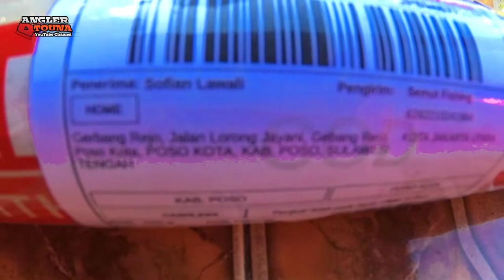Shakespeare Contender CJS632PE2 | Joran Jigging Spining 2 Section Butt Joint 190cm PE 08-2 -Unboxing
Set up :
JORAN JIGGING SPINNING
2 SECTION BUTT JOINT
PANJANG 190cm
LINE PE 0.8-2
JIG 20-100gram
FUJI REEL SEAT
FUJI GUIDES NEW CONCEPT
JUMLAH GUIDES 8
PANJANG GAGANG JORAN 47.5cm
JARAK BUTT KE REEL SEAT 37cm
BERAT JORAN 109gram

- Carbon Hollow Blank
- Reel Seat with double locking system
- Fuji Guides New Concept. Lighter & Stronger with New Slim O-Ring & Deep Pressed Concept Frame.

Link Pembelian
- Shoope Toko Semut Fishing

-Lokasi :
Kecamatan Tojo, Kabupaten Tojo Una Una,
Sulawesi Tengah, INDONESIA.

- - - sampai berjumpa di vidio selanjutnya - - -